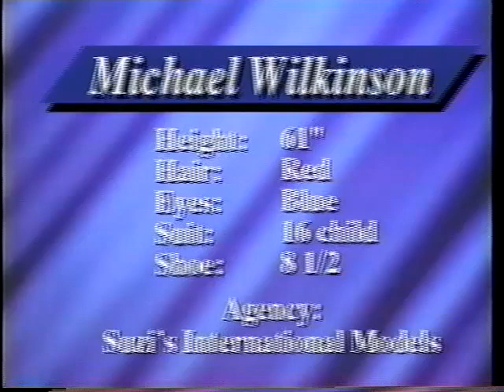AMTC '99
Note that the video starts at 15s, for some reason.

This is my "video portfolio" from the American Modeling and Talent Competition of 1999, back in the days when I had a more pronounced speech impediment.  When I was a kid, I vowed that this would never again see the light of day, for obvious reasons.  Looking back, I can't help but laugh at myself.  Here it is for others to enjoy.

Interesting note, the little, clapping boy in the lion outfit during the group runway is Mitch Holleman from Reba and the voice of "The Duke" on Avatar: The Last Airbender.